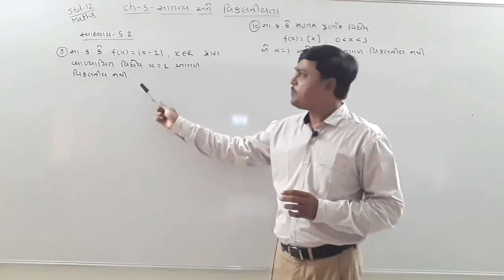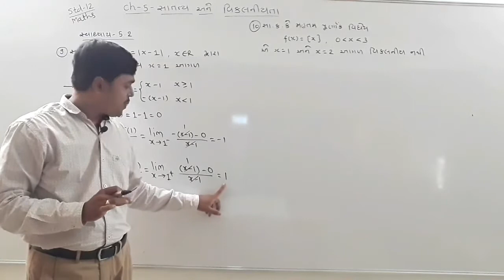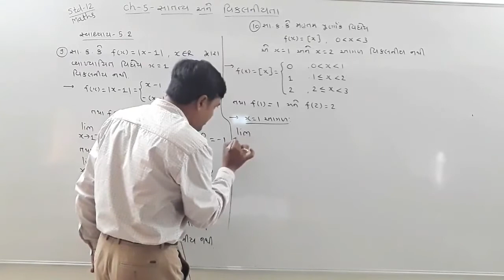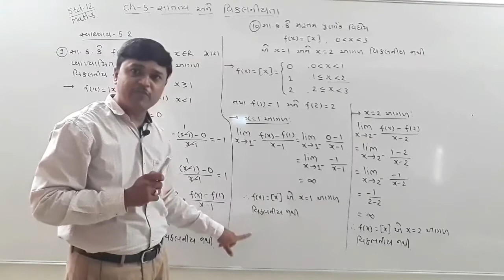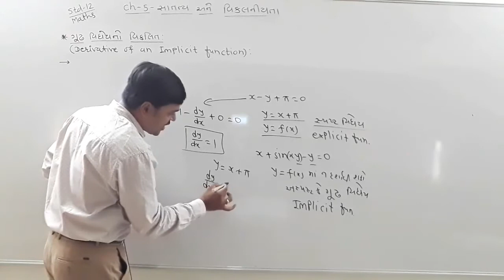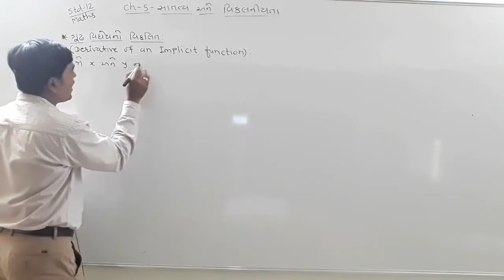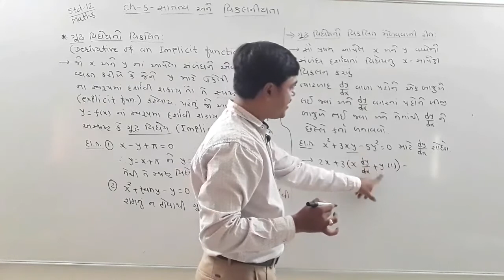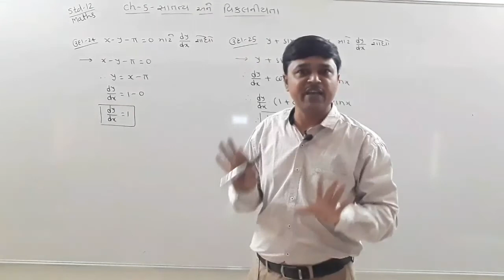V-12//std.-12//maths//ch-5- Continuity and Differentiability//gujarati medium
સ્વાધ્યાય 5.2 દાખલા નંબર 9, 10 અને ગૂઢ વિધેયની થીયરી તથા ઉદાહરણ નંબર 24, 25